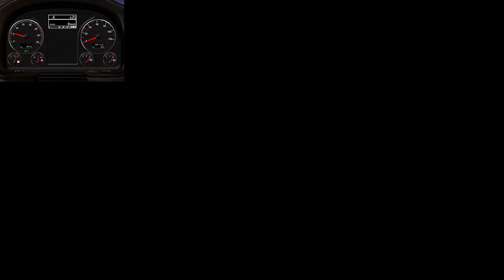Euro Truck Simulator 2 #96 Problemen op de weg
Wij zijn met 3 personen die leuke video's proberen te maken van
Mudrunner
Euro Truck Simulator 2
American simulator

Laat een reactie achter onder de video, zo kunne wij leren en aanpassen wat jullie leuker vinden. Help ons zo de video's mooier en beter te maken.

Veel plezier met het kijken naar deze video.

Als je ook een melding wil ontvangen zodra er een nieuwe video online komt druk dan op het belletje